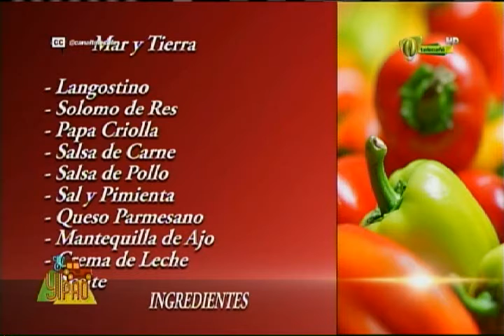En la Cocina 22 Septiembre 2016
Programa completo de En la cocina, que se emitió por tu canal Telecafé el 22 de septiembre de 2016.